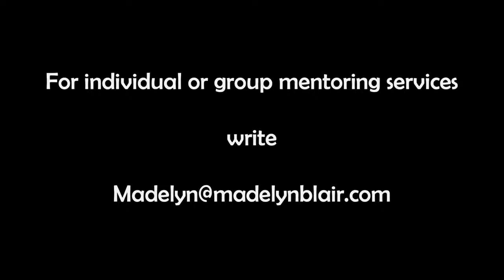059 Creating Long Term Relationships with LaFarris Risby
Why building relationships that last brings us more than we expect – in business as well as in our personal lives.

TIMESTAMPS
00:00 Creating long-term relationships
04:38 Sustaining good relationships
09:01 Building a connection when working
16:47 Healthy relationship fundamentals
23:45 The impact of parental figures
27:06 Factors of a good marriage
36:48 Building trust with new partners
43:10 Strategy for keeping marriages going
47:50 Culture, in work and in life